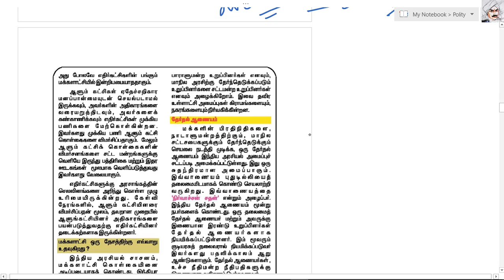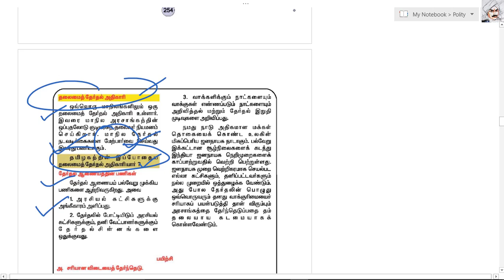TNPSC Indian Polity Election commision தேர்தல் & தேர்தல் ஆணையம்-Part 2- #18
Previous Videos Links:

Athiyaman Team

TNPSC Group 2A Exam  Preparation
TNPSC Group 2A Online videos

what are tnpsc groups
tnpsc group 1 coaching videos in tamil
tnpsc group 2a preparation tips
tnpsc group 1 preparation tips
tnpsc group 2a coaching videos in tamil
tnpsc group 2 a
download tnpsc group 2 answer key
download tnpsc group 2 hall ticket
download tnpsc group 4 hall ticket
download tnpsc group 2a hall ticket
how to prepare tnpsc group 2 exam
how was tnpsc group 2a exam
how to crack tnpsc group 2 exam
how to prepare tnpsc group 2 exam in tamil
how to apply tnpsc group 2
what is tnpsc group
how to tnpsc group 2a
when will tnpsc group 2 notification
when will tnpsc group 2a results

what is tnpsc group 2a,
when is tnpsc group 2a exam,
download tnpsc group 2a,tnpsc group 2 coaching videos in tamil,tnpsc group 2a,